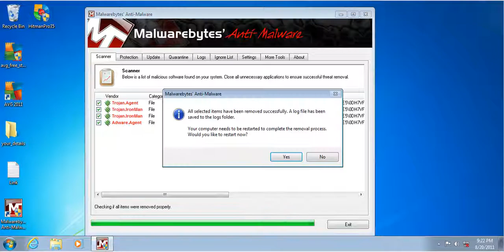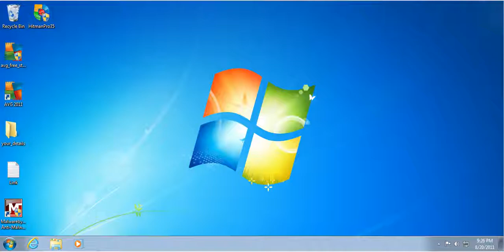Avg Antivirus Free edition Part 3 of 3 Verdict.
How did AVG do? Find out.